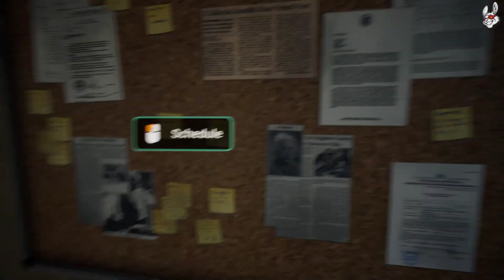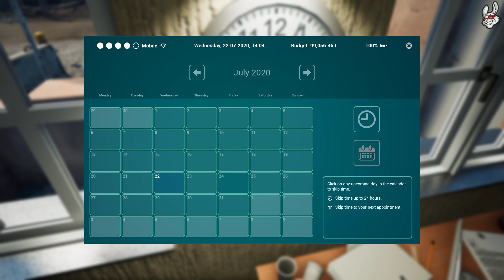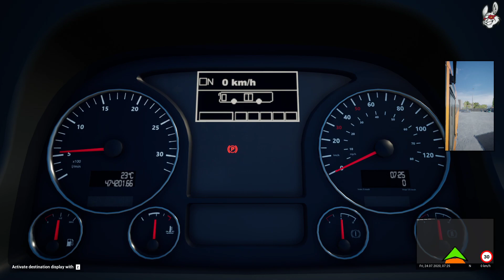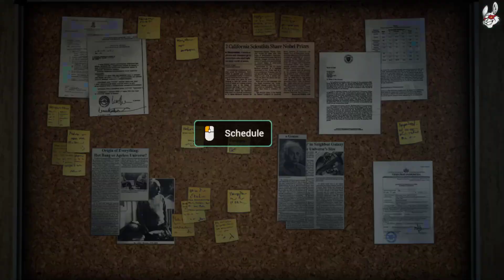let see what happens today good or bad day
getting the busses back up and running